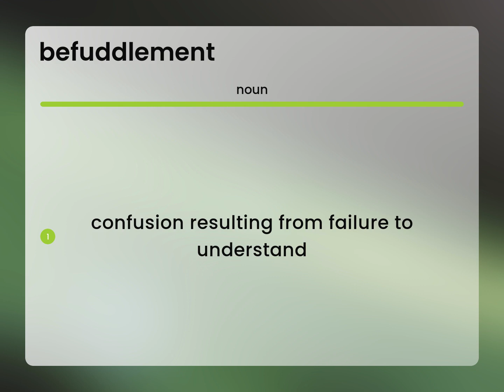Befuddlement • definition of BEFUDDLEMENT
What does BEFUDDLEMENT mean?

Susan Miller (2023, May 22.) What is Befuddlement meaning?